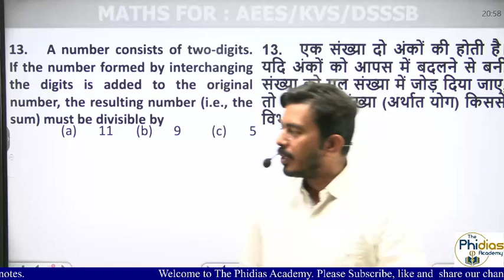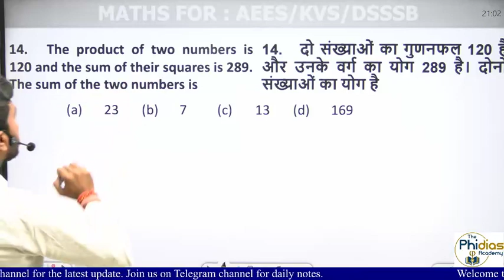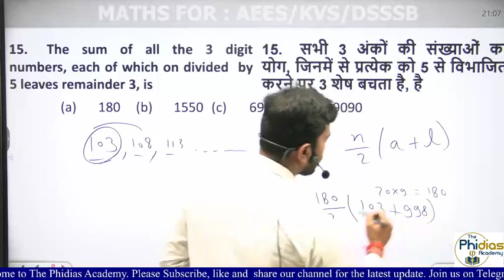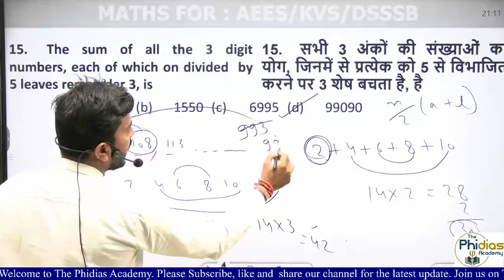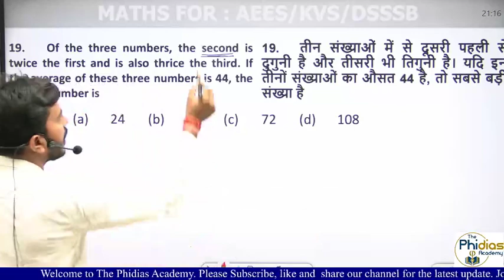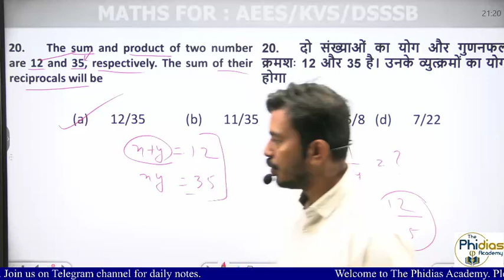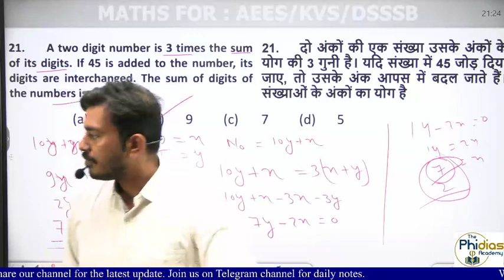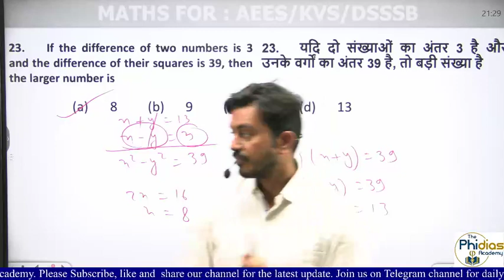AEES || KVS || DSSSB || MATHS (WORD PROBLEM 2)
DAILY CURRENT AFFAIRS BY KAPIL SIR

About : The Phidias academy is an initiative in the field of helping all aspirants preparing for the competitive exams with goal of golden ratio of selection in competitive exam with the help of hard working and achiever faculty.